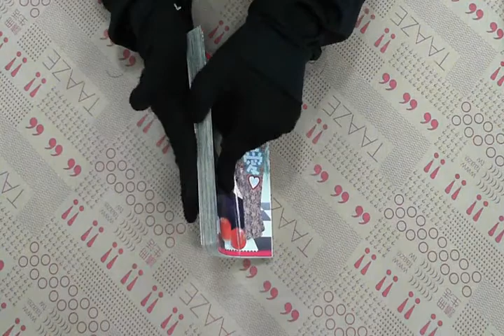TAAZE｜任性、可愛、小情人（2）（限） 二手書書況 9867299566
TAAZE｜讀冊生活網路書店「任性、可愛、小情人（2）（限）」，找二手書請至